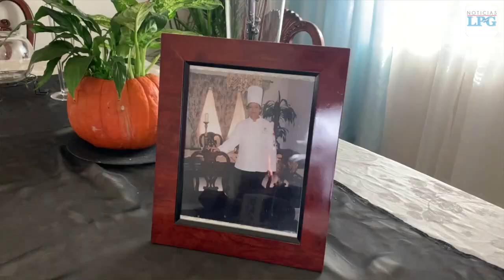Entre la mezcla de aromas y sabores, Mirna Jiménez es ejemplo de superación para los migrantes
Mirna Jiménez un ejemplo de superación en Estados Unidos de América